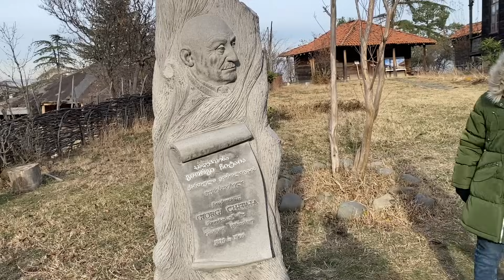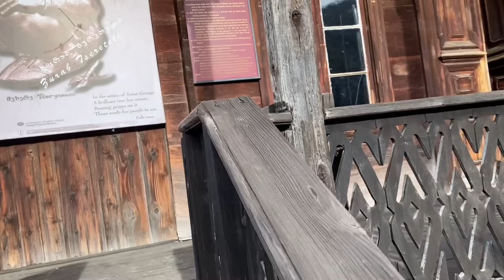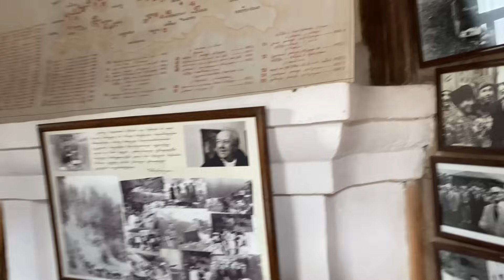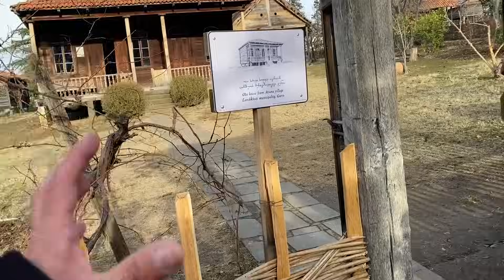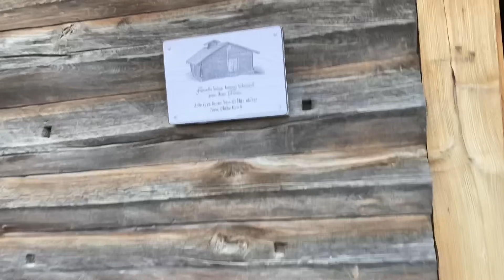მოთელვა ჩემს საქმიანობაში მჭირდება.. მადლობა მუზეუმის გიდებს..